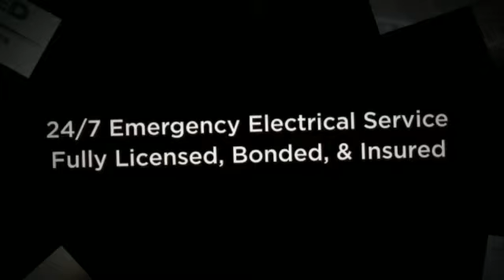Electrical Service in Baltimore, When Was The Last Time You Had Your Electrical System Checked?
Over 100 yrs. Combined Exp. Design, Installation and Maintenance of all things electrical. Cutting Edge Products Improve Comfort and Increase Energy Savings!

Need An Electrician ... Are Your Energy Costs Getting Out of Control?

Let Certified Electrical Technologies Take Your Electrical System to a New Level of Efficiency, Performance and Reliability.

Improve the Comfort of Either Your Home or Your Employees and Customers!

Certified Electrical Technologies Baltimore Residential Electrical Services Include: AFCI Receptacles GFCI Receptacles Fuse Panel Replacements Lighting Installation & Replacement Generator Panels & Connections Lightning & Surge Arrestors Safety Checkups CATV & Telephone Jacks Home Automation Troubleshooting & Repair Recessed Lighting Security Lighting Service Heavy Ups Ceiling Fans Smoke Detectors Carbon Monoxide Detectors Service Panel Upgrades Dimmers Flat Screen Receptacles Remodeling Projects

We Provide Electrical Related Services To Residential, Commercial Businesses and Facilities in the Baltimore and Surrounding Southern California Areas.

We Offer A Wide Array of Services Include Installation, Maintenance, Repairs, and Commercial Retrofitting.

Certified Electrical Technologies Commercial Services: Emergency Lighting Computer & UPS Circuits Lamp & Ballast Replacement Parking Lot Lighting Lighting Installation & Replacement Generator & Backup Power Lightning & Surge Suppression Safety Checkups Troubleshooting & Repair EXIT Fixtures Energy Saving Lighting Retrofits Group Re-lamping Modular Furniture Connections Certified Pool Inspections Flat Screen Receptacles Service Contracts Dimmers Remodeling Projects

We Provide Preventative Maintenance For All Brands of Electrical Systems and Equipment.

Call Certified Electrical Technologies Today ... and We Can Service You Today!